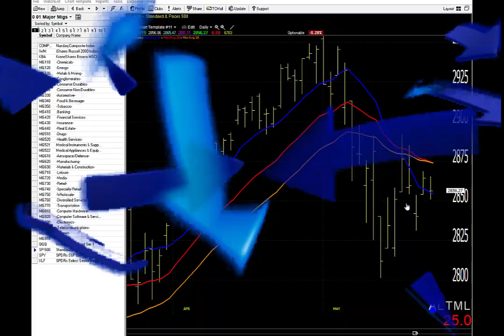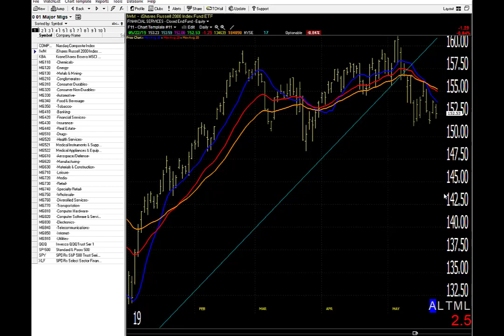05/23/19 Dave Landry's Market In A Minute-Stay Selective And Honor Your Stops